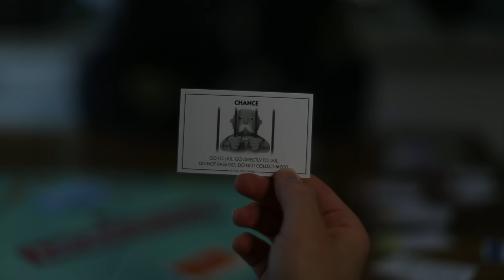Froggy Fresh - Zombie In My Basement